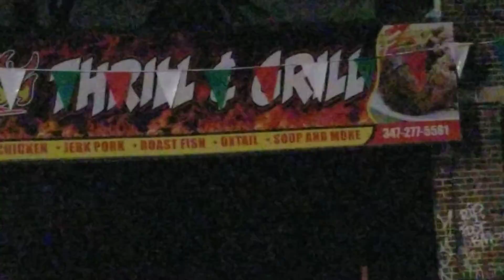An Unknown Man in the Night Says Bumbaclot